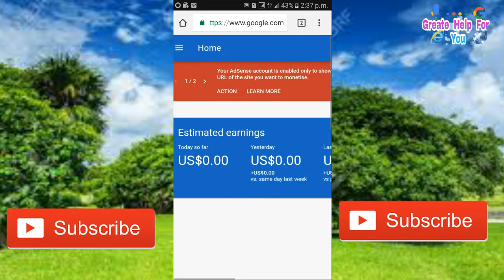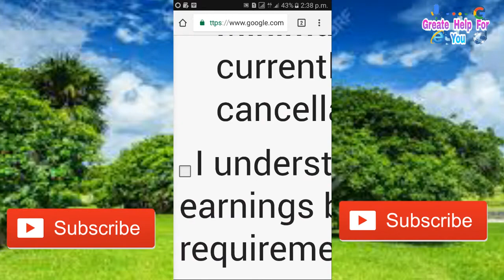How to delite adsance account//How to remove Adsance account//अपना एडसेंस एकानट केसे डिलीट करे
Dosto, Iss video me mene bataya hai ki kaise aap apna Google Adsense Account ko permanently delete ya close kar sakte ho,

Aapke paas aek se jyada adsense hai aur aap adsense acount ko cancel karna chahte ho to aap kar sakte ho.

To permanently cancel your account:

1. Sign in to your AdSense account.

2. In the left navigation panel, click Settings.

3. In the "Account information" section, click cancel account.

4. Review the information on the "Cancel account" page. 5. When you receive your cancellation email, click on the link to complete the cancellation process.

On the “Account cancellation” page, a message is displayed telling you that your account has been successfully cancelled. Any remaining account Administrators will then be notified that the AdSense account associated with their Google Account has been cancelled.

How to cancel your AdSense account

To permanently cancel your AdSense account, you must be an account Administrator. Upon cancellation, you'll receive your final payment within approximately 90 days of the end of the month, provided that your account balance is greater than the cancellation threshold. Note that Google will not make payments for any earned balance that does not reach this threshold.

Before you permanently cancel your account, please be aware of the following:

1. Your AdSense ad code will stop working, so make sure you've removed the ad code from all of your pages.

2. If you've associated a Custom Search Engine with this AdSense account, the search will continue to work, but the ads will no longer be associated with this account. To earn revenue again, you'll need to create a new AdSense association.